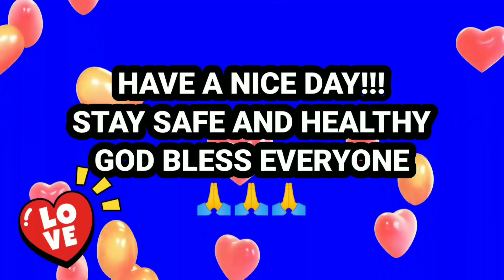GRETCHEN BARRETTO & TONYBOY COJUANGCO'S DAUGHTER NA SI DOMINIQUE, IKINASAL NA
Ikinasal na si Dominique Cojuangco sa kanyang fiance na si Michael Hearn noong March 4, 2023, Sabado. Ginanap ang kanilang pag-iisang dibdib sa San Agustin Church sa Intramuros Manila.
Sa National Museum of National History sa Maynila naman idinaos ang magarbong reception.
Isang taon at limang buwan mula ngang inanunsiyo ang engagement nila noong October 2021.
Panoorin po ang kabuuan ng bidyo para sa iba pang detalye.